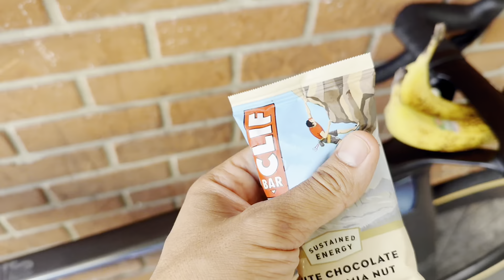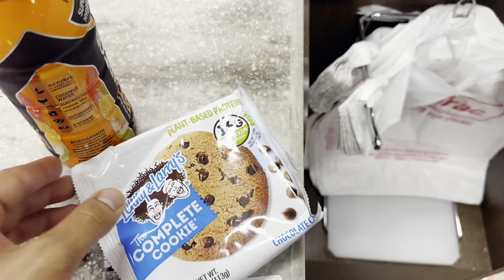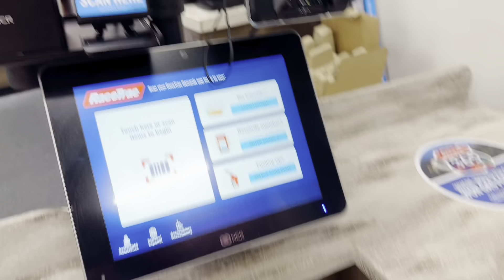День из жизни триатлета | Подготовка к Ironman 70.3 Влог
Итак,  друзья, я начинаю подготовку к выступлению на «половинке» той самой дистанции Ironman. Официально «половинка» называется Ironman 70.3 – это 1,9 км плавания, 90 км на велосипеде и 21,1 – бег.

Больше личной жизни вы найдете тут - мой инстаграм: @kirilligusev & @cyclingdeath.